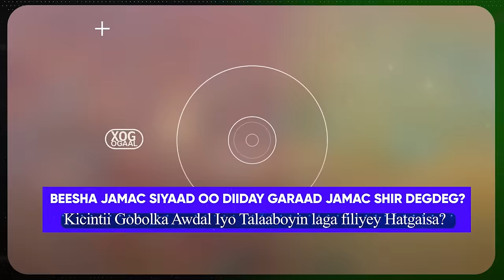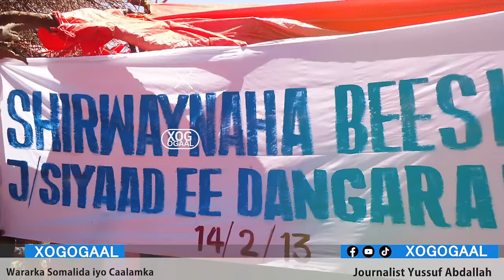Xog beesha jamac Siyaad oo Khiyamadii garaad Jamac go aanka qaatey Iyo Shir Degdega oo uga Socda L?